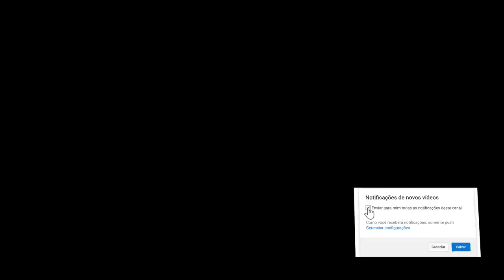SORTEIO - Nerd ao Cubo Agosto 2019 Séries Unboxing Box Tema #52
Vem comigo e vamos chegar a 10 MIL INSCRITOS!